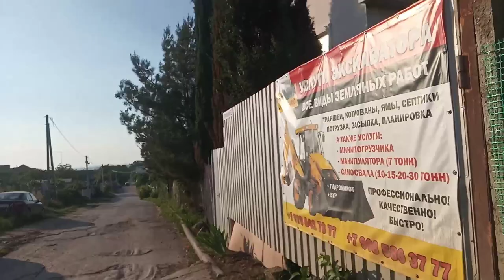Гуляю по Фиоленту и сама себе завидую! 👍